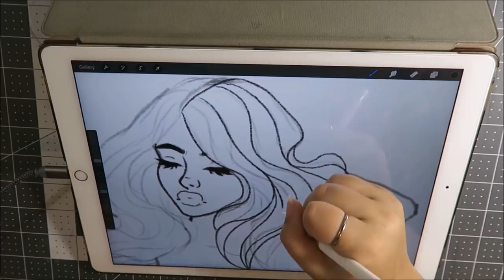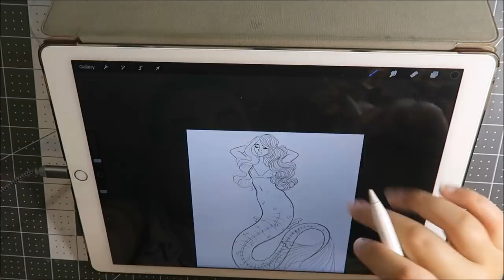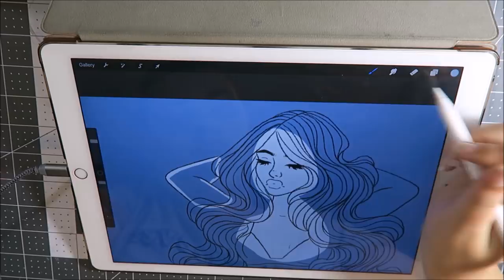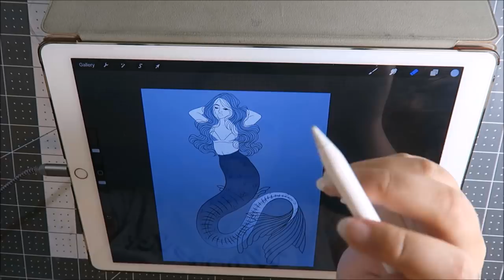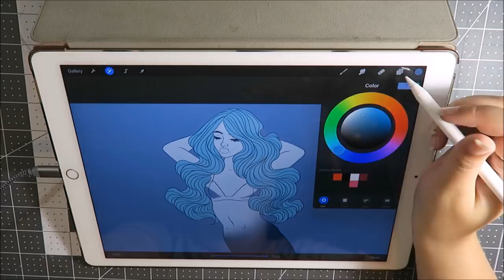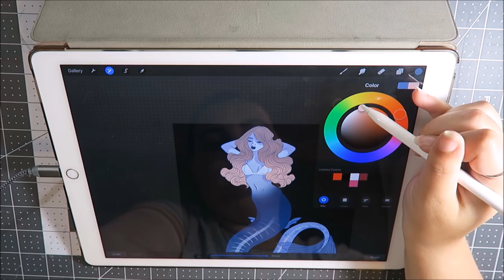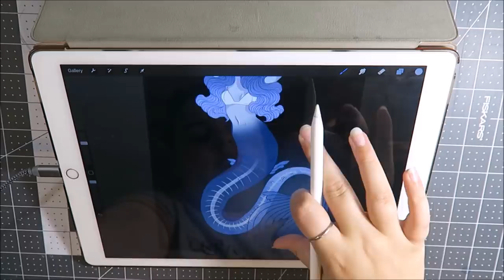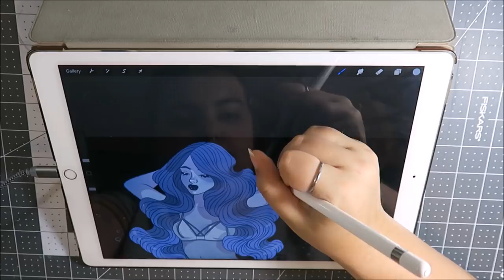IPad Pro + Pro Create Speed Paint | "Deep Sea" | Keely Elle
Hey thanks for checking out my video! If you like speedpaints, there is a whole playlist on my YouTube channel!

Etsy Shop

Materials Used:

32GB Gold 12.9in iPad Pro (I don't think the color really matters here but the gold one is the one I've got)

Apple Pencil

Screen Protector

Pens Used:
Technical Pencil (customized)
Soft Airbrush (customized)
Technical Pen (customized)

All of the materials used in this video were purchased by myself, and do not reflect any type of sponsorship or otherwise biased opinions.